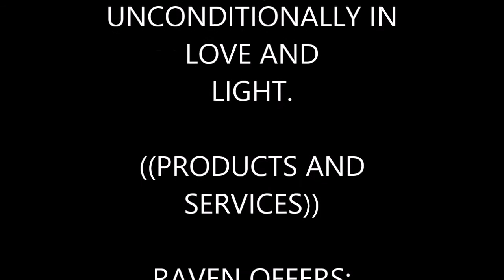Cancer Horoscope Week 1 March 2021: Channeled Horoscopes